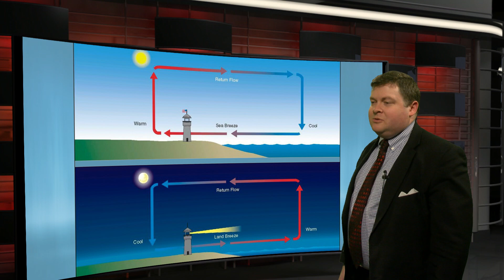BNEWS Weather: Cooler Temps Hanging On